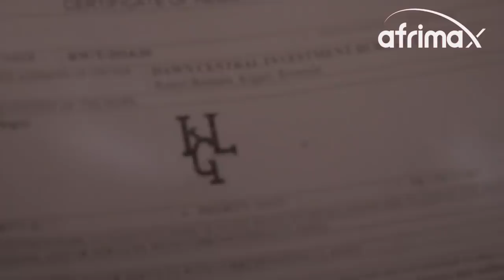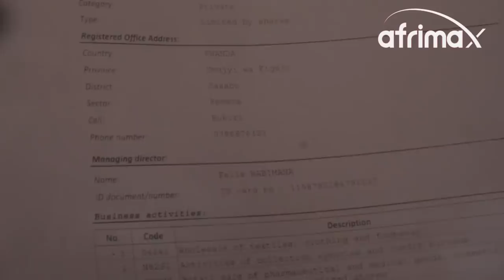Hazitabazwa ubuyobozi | Ninjye wazanye izina KGL | Yatweretse impapuro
Uyu niwe wazanye izina KGL